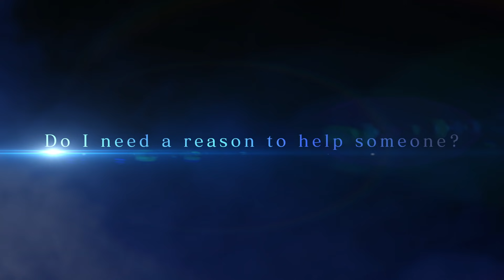FINAL FANTASY IX - Launch Trailer | PS4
The FINAL FANTASY® IX Digital Edition includes an original custom theme designed by Toshiyuki Itahana and eight key characters avatars.

At last, the hugely popular FINAL FANTASY® IX arrives on the PlayStation®4 system with additional features: trophies, game boosters such as high speed and no encounter modes; autosave and high-definition!

The Tantalus Theatre Troupe visits the Kingdom of Alexandria to help celebrate Princess Garnet’s birthday. However, the troupe is actually a group of thieves and their real intension is to kidnap the princess! Meanwhile, a young black mage called Vivi arrives to watch their performance but is at a loss when he realises that he only has a forged ticket…

In a picture book-like world of fantasy, Zidane the thief, Princess Garnet and Vivi get tangled up in an emotional and magnificent crystal adventure!